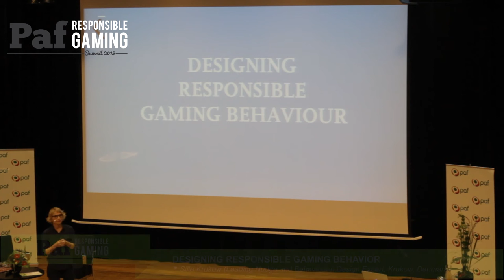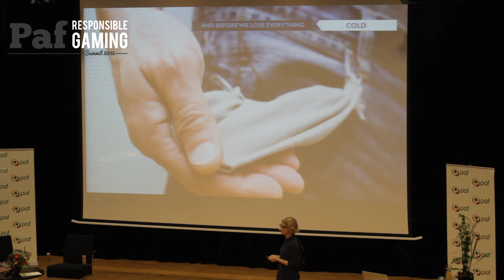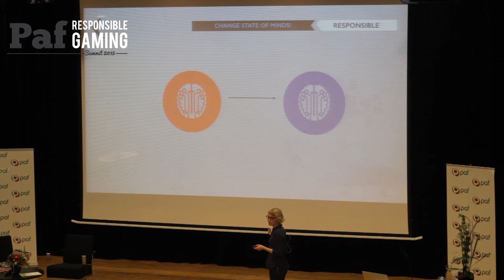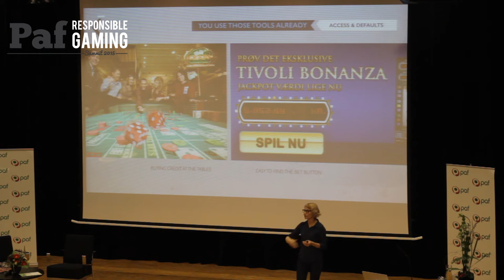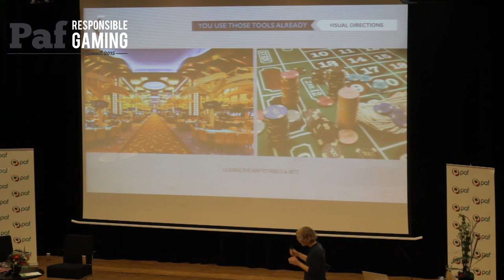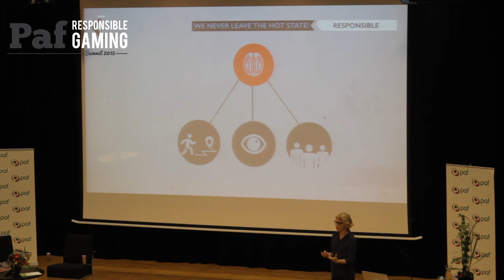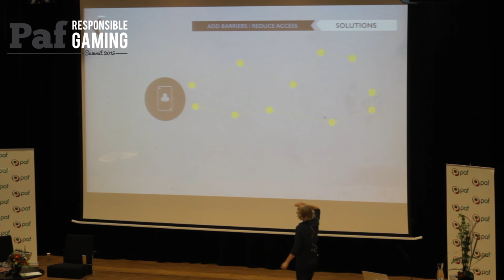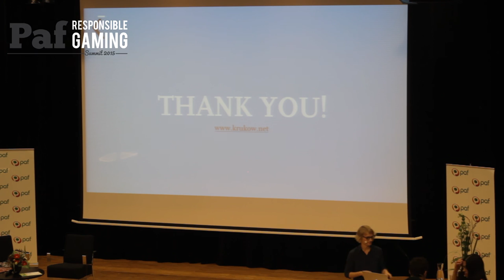Sille Krukow, Danish behavioral design expert. Responsible Gaming Behavior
Being a player should be easy, safe and good and hence ensure retention, satisfaction and long term relations. So how do we put practice behind ambitions and create a safe gaming environment? We need to understand what is driving our human behaviour and actions. During this presentation we will be guided through the basics of behavioral economics and how it can be applied